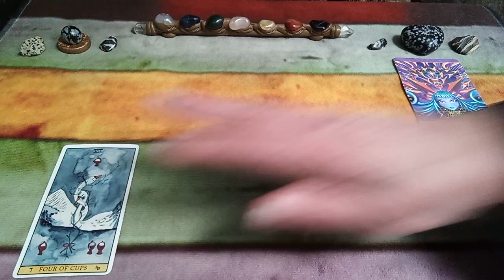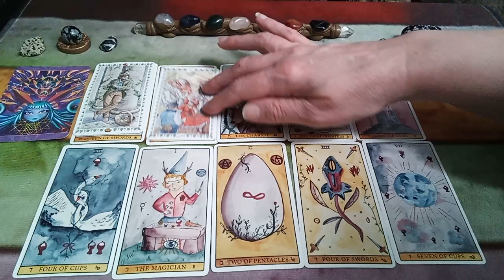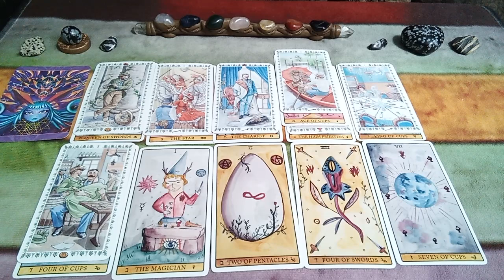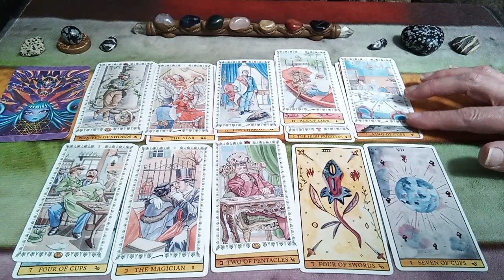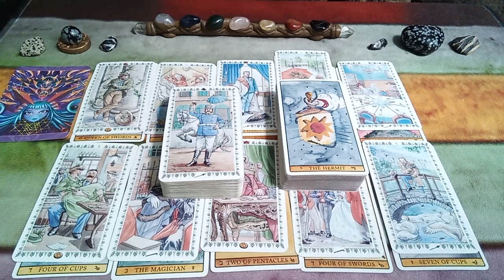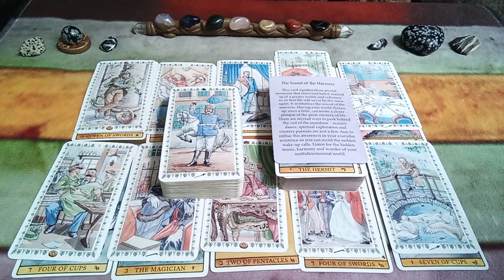A SNAKE CHARMER TRIED TO PULL THE WOOL OVER THE EYES OF A HIGH PRIESTESS👸🏽🪱👀RANDOM TAROT READING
🙏Namaste🙏

Thanks To the Creators of the Decks Used in this Reading:

Romantic Tarot by Lo Scarabeo
Tarot De Luz by Aitor Saraiba

Peace Be With You!